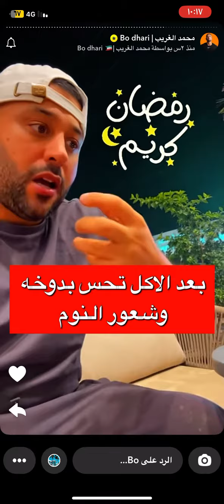الشعور بالدوخه والرغبه في النوم بعد الاكل الاسباب والحل /ابو ضاري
تشهر بدوخه ورغبه في النوم بعد الاكل وقت الافطار  والرغبه في تناول السكريات ودلك بسبب ارتفاع الانسولين
تجنب اصابتك بمقاومة الانسولين بالراحه او النوم وعدم تناول الحلويات